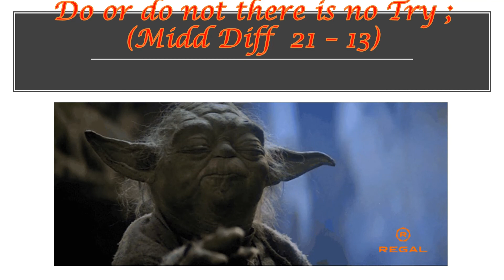Grand Master Yoda vs Darth Plagueis the Wise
Can the Unmatched Might of the Jedi Grand Master prevail over Darth Plagueis the Wise??